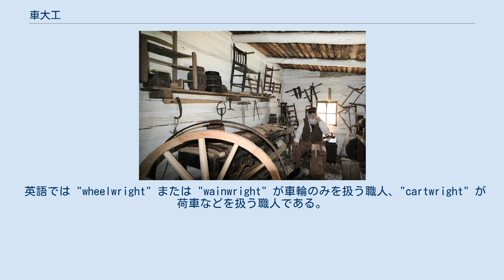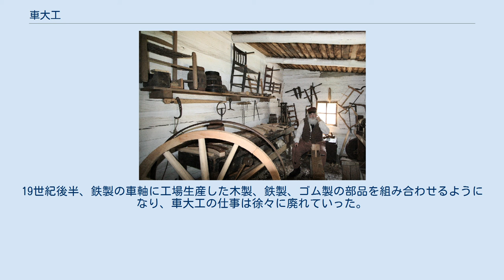車大工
昔の車大工を再現した展示（イリノイ州） イギリスの博物館にある車大工の作業場の再現 車大工（くるまだいく）は、車輪や荷車の製造および修理を行う職業ないし職人。
 英語では "wheelwright" または "wainwright" が車輪のみを扱う職人、"cartwright" が荷車などを扱う職人である。
"wright" は古英語の "wryhta" に相当し、職人を意味する。
これらは英語での姓にもなっている。
 欧米では、荷車や荷馬車の車輪を作る wheelwright と、その上の構造物を造る cartwright がいた。
車輪はまず車軸やスポークや外輪といった部品を造り、それらを内から外へと組み立てていった。
車輪は主に木材で作ったが、装飾として骨や角を材料に使うこともある。
19世紀中頃、それまで外輪に鉄板を巻いていたが、鍛冶屋が全体が鉄製の外輪を作るようになった。
これを当時はタイヤと呼んでいた。
19世紀後半、鉄製の車軸に工場生産した木製、鉄製、ゴム製の部品を組み合わせるようになり、車大工の仕事は徐々に廃れていった。
 現代の欧米では、wheelwright は、馬車、自転車、自動車などの車輪を修理する職人や技術者全般を指す言葉になっている。
 日本では、御所車（牛車）の製造・修理が車大工の始まりである。
また、山車の製作も車大工が行った。
大八車は江戸時代の車大工の考案とされている。
ただし、江戸時代には京都や江戸などの大都市の市中を除いて、基本的に車両の通行は禁止されていた。